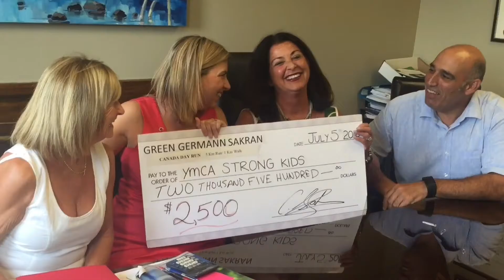Burlington's Canada Day Run raises $2500 for YMCA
[Fund Raiser] Every one is smiling and it's no wonder. This ‪#‎CanadaDay‬ Run at Brant Street Pier in Downtown Burlington, Ontario, raised $2500 for the YMCA of Hamilton/Burlington/Brantford ‪#‎StrongKids‬ Program to provide summer camp, swimming lessons and before and after school help to kids who might not otherwise receive the opportunity. Cheque presentation at Green, Germann Sakran Law Offices was a blast today. It was great spending time with Kathy Coffey, Shelley Kuzma, Kelly Arnott and Karmel Sakran. Just the icing on the cake after a fabulous race day. Thanks again to Karmel and his firm for being title sponsor for this event five years in a row, put on by VR Pro Inc. Stay tuned for the triathlon next year at Spencer Smith Park wink, wink. These fund raisers are high spirited, community oriented. All are welcome. Check for upcoming events. City of Burlington, Ontario, number one mid-sized city in all of ‪#‎Canada‬ by MoneySense magazine and number two spot overall for best place to live, work and play 2016. Come and check us out. You'll want to stay.

All things real estate.
Just don't ask me to do anything without my lipstick.